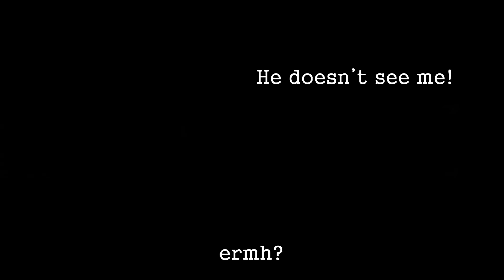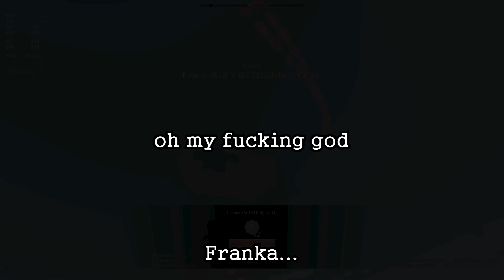Random War Thunder Antics episode: 12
tav         no
Pud    no